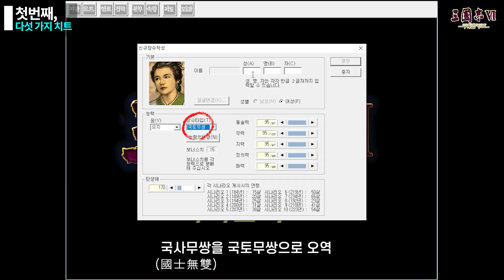군주가 2000년을 살면? 전투 중 장수의 사망? 모르면 지나치기 쉬운 삼국지6의 기상천외한 5가지 비밀(치트, 전사, 고유조형, 히든엔딩, 고유엔딩)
삼국지6의 재미있는 5가지 요소들을 소개해드립니다!

- 치트키
- 전사
- 고유조형(유비, 관우, 장비, 제갈량, 조조, 주유)
- 히든엔딩
- 고유엔딩(유비, 조조, 손권, 여포, 원소) - 위/촉/오